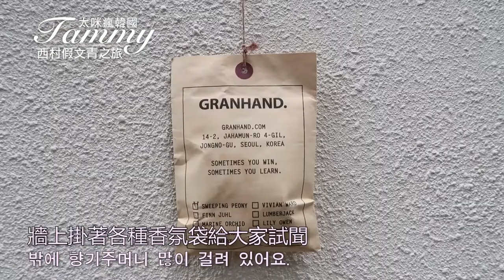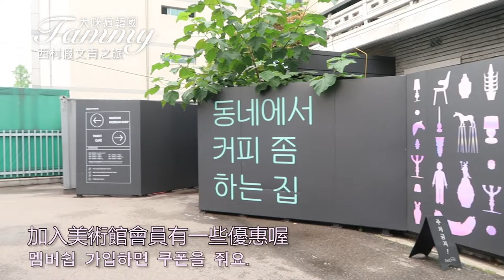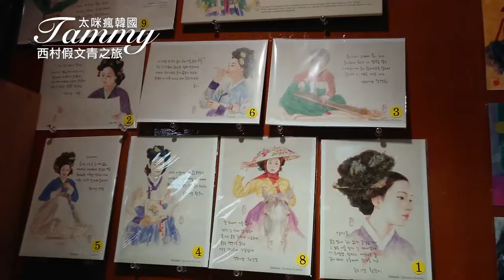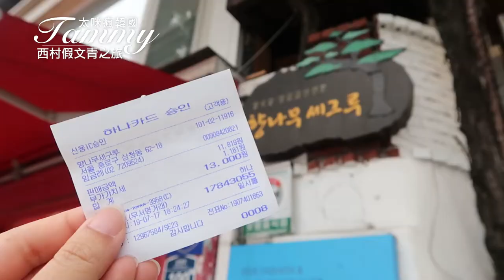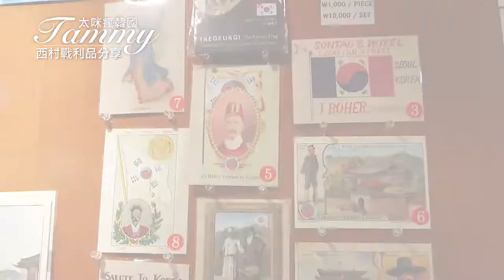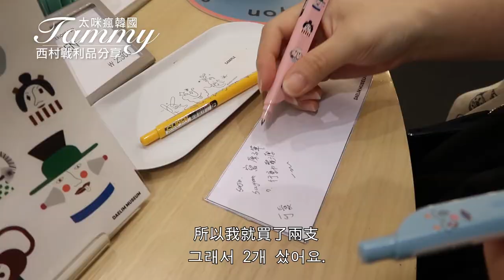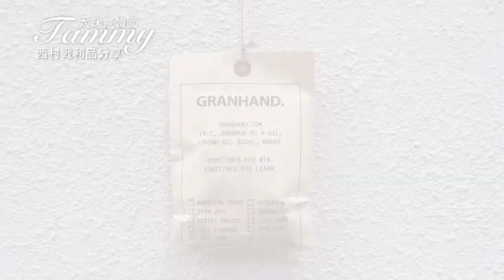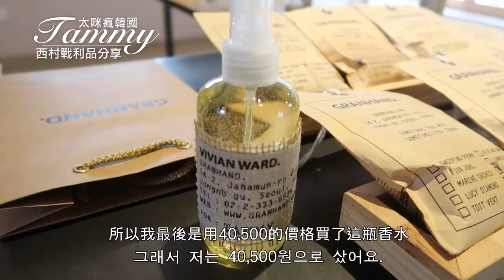Vlog#6｜咪跟朋友去西村逛美術館當假文青，最愛還是購物(中韓字幕)｜太咪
西村，是景福宮西側村落的統稱
這一代有很多老房子，還有各式各樣的小商店跟餐廳
有好多美食是我想去吃看看但還沒有機會去的!

有許多韓劇都會在這邊的餐廳取景
像那天去逛的時候，也有在《請吃飯的漂亮姐姐》餐廳前拍照
因為古屋所以特別散發一種溫馨的感覺!
推薦大家可以去小巷中亂晃亂逛喔!

📍8公 팔공
경복궁 3번출구

📍GRANHAND
서울 종로구 자하문로4길 14-2

📍大林美術館 대림미술관
서울 종로구 자하문로4길 21
週一休館

📍Seoul Selection
서울 종로구 삼청로 6
週日公休

📍現代美術館 현대미술관
서울 종로구 삼청로 30

📍三株檜樹 향나무세그루
서울 종로구 삼청로 100